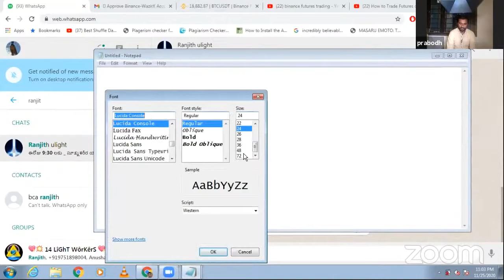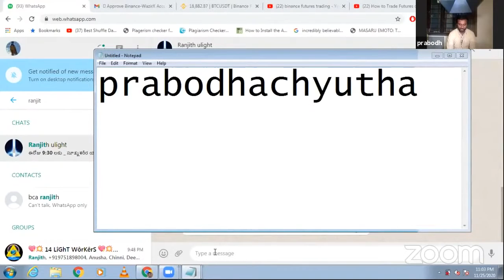కలలు మరియు సూక్ష్మశరీరయానం | Workshop Day-4 | Dreams and Astral Travel | Master Santhosh and Prabodh